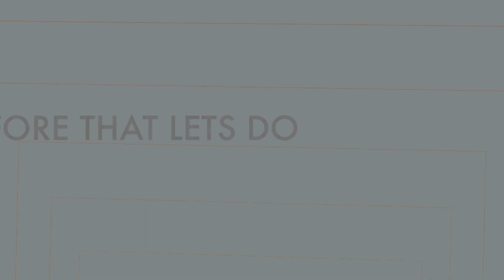FIRST VLOG "Question & Answer Challenge"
ps: sorry sa editing  first time.